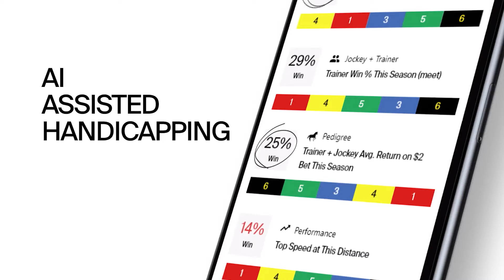Preview of Race 9 at Santa Anita Park on February 20th 2022.